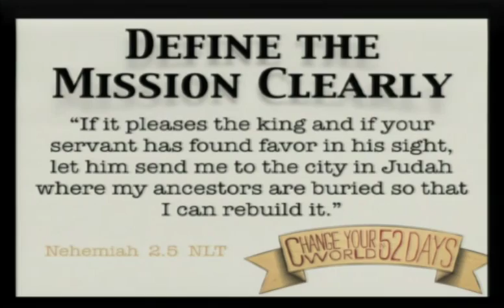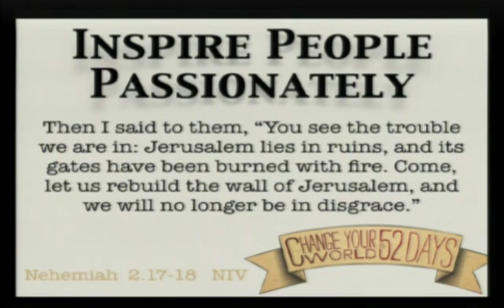Change Your World In 52 Days – “The Leader in You”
To make a difference in this world, you don’t have to be the best; you just have to care the most.

Pastor Terry continues with our current sermon series Change Your World in 52 Days
With today’s message entitled, “The Leader in You”, Terry will help us better understand what God is leading you to do, what plans do you need to carefully make to carry out your mission, and finally, who are some people you will need to carry out your mission.